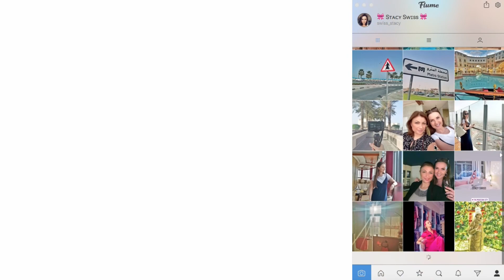Hey guys! Welcome to my channel!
So guys, am glad to welcome ya'll on my channel! I've been here for a while now but never actually took it seriously. Basically I just used YouTube to store my videos and share them with my family and friends. But back in 2015 I bought an action camera and started recording my trips and my life in general. And ofc I do realise that my first "vlogs" weren’t probably what I wanted them to be.
So here I am and ready to start over!
To be honest I have a goal - to get that silver button! I have 107 so far 😁
Anyways, thank u for clicking on this video and Welcome to the family!

Sending lots of love ur way!